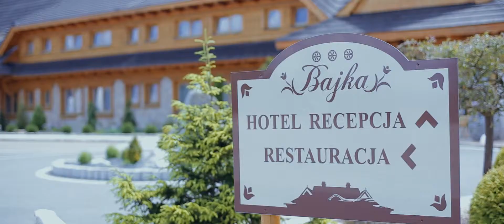KLIP HOTEL i RESTAURACJA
Obiekt znajduje się miedzy dwoma stawami w malowniczym otoczeniu przyrody. Zapewnia moc atrakcji, komfortowe pokoje gościnne i pyszne jedzenie! Rusz w podróż do bajkowej krainy!